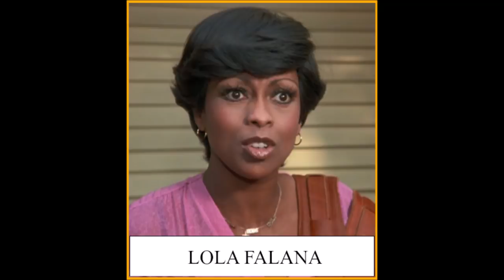Fantasy Island TV Series (1977-1984) 🌎 Then and Now 2019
Fantasy Island Stars, "The Hosts" and some of the "Guests" through the years.

Ricardo Montalban as Mr. Roarke
Herve Villechaize as Tattoo
Wendy Schaal as Julie
Christopher Hewett as Lawrence
Carol Lynley as Liz Hollander
Victoria Principal as Michelle
Lynda Day George as Nora Leonard
Michelle Phillips as Princess Nyah/The Princess
Mary Ann Mobley as Nancy Carsons
Geena Davis as Patricia Grayson
Dennis Cole as Duke
Lauren Tewes as Jane Howell
Gary Burghoff as Richard C. Delaney
Sonny Bono as Scott Krane
Hugh O'Brian as Paul Henley
Lynn Redgrave as Jean Harrigan
Barbi Benton as Erica Clark
Karen Valentine as Janet Fleming
Lola Falana as Ester Bolling
Ken Berry as Larry Barbour
Mary Frann as Grace Arnold
LeVar Burton as Edward Ross Jr.
Max Baer as Big Jake Farley
Jane Badler as Kim
Ted Lange as The Great Scott
Ron Ely as Eric Williams/Mark Anthony
Joan Collins as Lucy Atwell